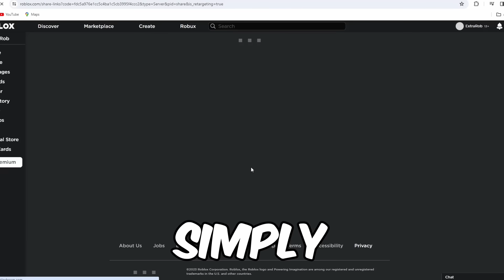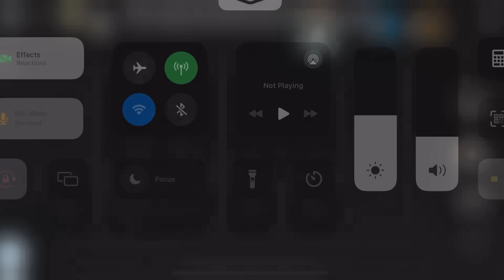Mm2 mobile *GINGERMINT* montage #30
Add me on dc  : izvell !